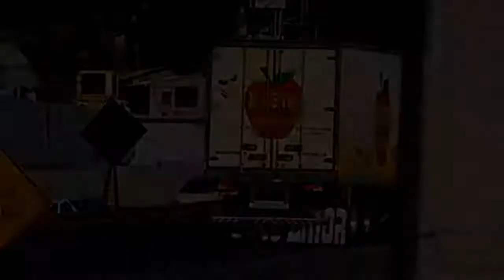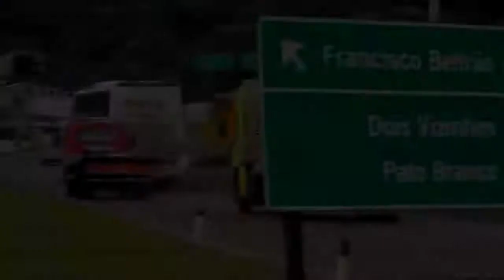Rap-escurinho-do-cinema.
Se inscrevam para dar aquela força tmj é nois.

Qualquer direito violado só me avisar nos comentários vlw

Rap escurinho no cinema